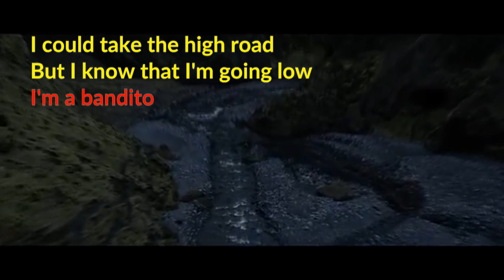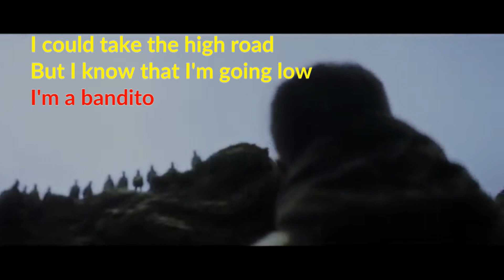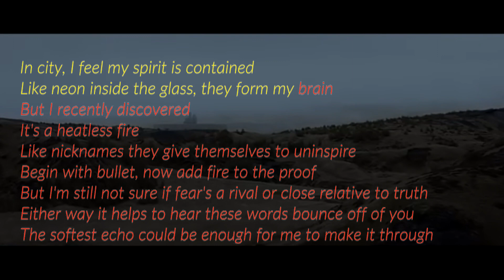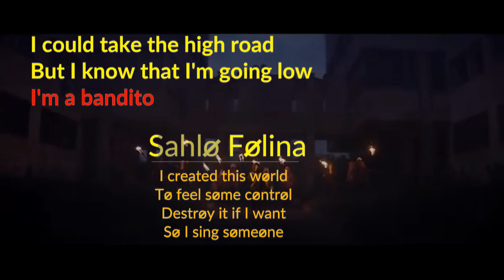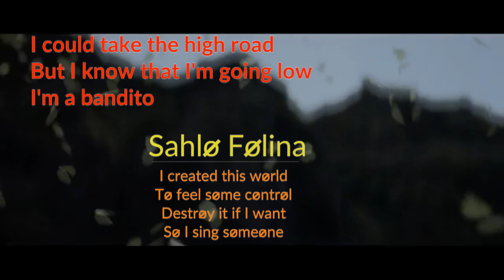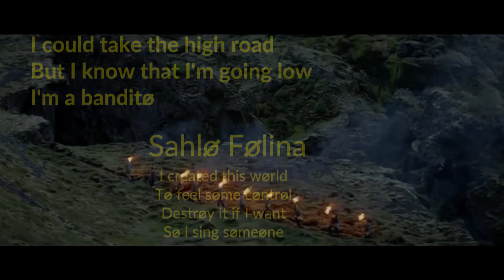Twenty One Pilots - BANDITO (UN - OFFICIAL VIDEO ) with Lyrics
Make with:
and Love

Carlos Vicente for LaCola